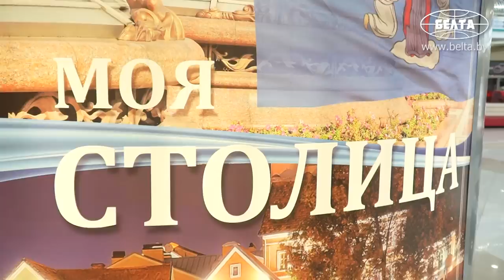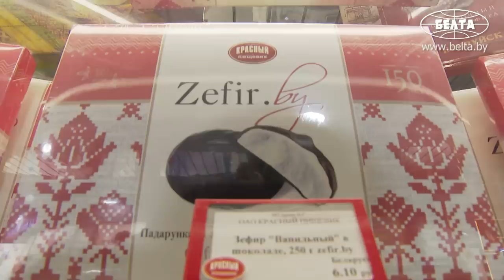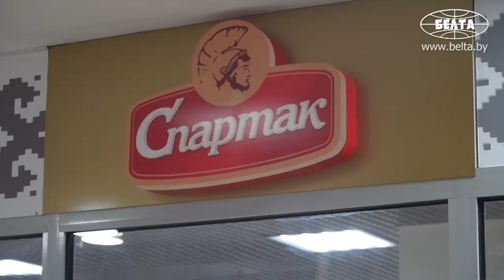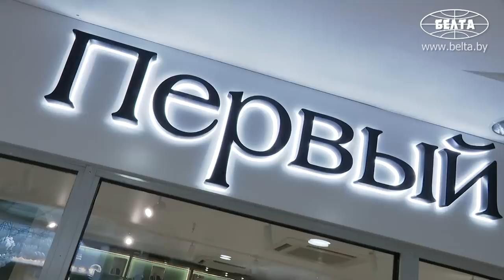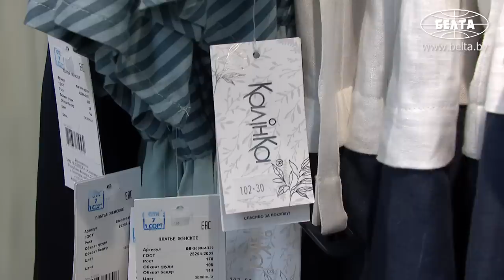Лукашенко в ТЦ: Зефир продаёте? Я люблю всё сладкое! / Магазин мерча "Первый" / ТЦ "Столица", Минск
Лукашенко: Надо производить то, что покупается на рынке! Ну и от классики, от традиционного не уходить! Ты должна (обращаясь к председателю концерна "Беллегпром" Татьяне Лугиной – Прим. БЕЛТА) контролировать, чтобы мышь не проползла на твой рынок! Сейчас момент занять рынок и никого сюда не пускать.

Президент Беларуси Александр Лукашенко 22 июля во время посещения торгового центра "Столица" в Минске ориентировал отечественные предприятия на активное продвижение своей продукции на внутреннем рынке.